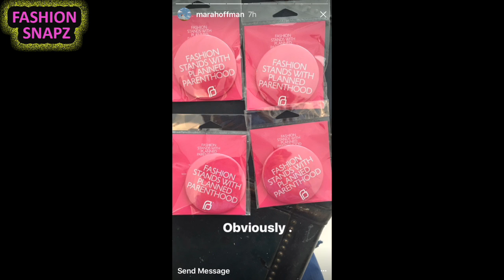Mara Hoffman Spring Summer 2017 Collection | NYFW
Kudos to MaraHoffman for opening her NYFW show with the National Co-Chairs of the WomensMarch LindaSarsour TamikaMallory BobBland and CarmenPerez. They spoke about StandingTogether and poignantly mentioned "An injury to one is an injury to all". One thing is for sure, @MaraHoffman has my vote! @womensmarch